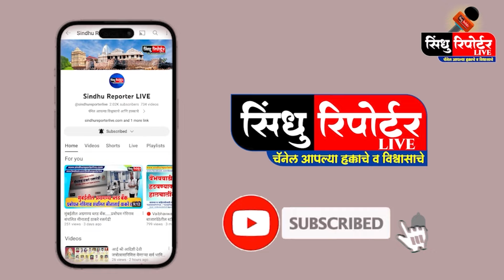राजन तेली यांच्या जाण्याने भाजपला फरक पडणार नाही - संजु परब....